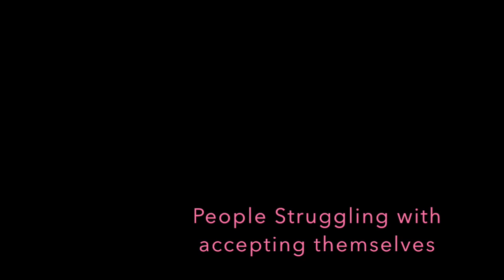Motivational Monday || Meet Jana || By Julie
Hey guys, what's up?  It's Jules and this week I have the first of four videos for this short series on Motivational Mondays!  This is Jana and just her opinions on some things! Sorry for the shakiness of the video, I was holding the camera.  Songs Feat:  Not About Angels- Birdy